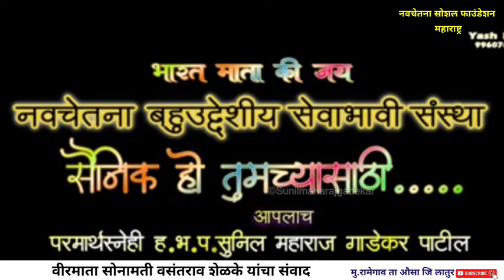मुलगा गेला झाला आठवण येते ! | वीरपिता वसंतराव शेळके | वीरपत्नी सोनाली सचिन शेळके यांचा संवाद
आमच्या चैनल वरील व्हिडीओ डाऊनलोड करून कुठल्याही फेसबुक पेज किंवा युट्यूब चैनल वर टाकु नये असं केल्यास कारवाई करण्यात येईल ...‌ धन्यवाद l
नवचेतना सोशल फाउंडेशन आयोजित शहीद मी स्पेशल कार्यक्रमात सर्व संवाद नक्की ऐका जय हिंद